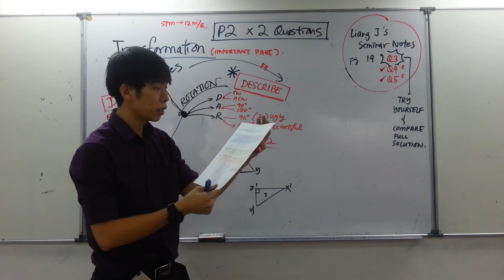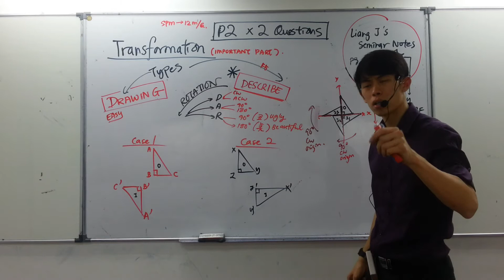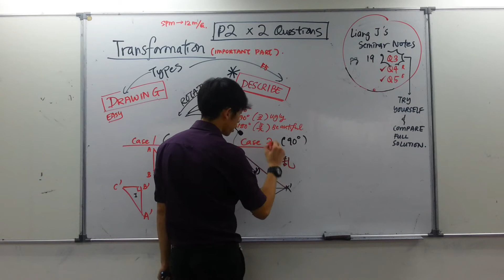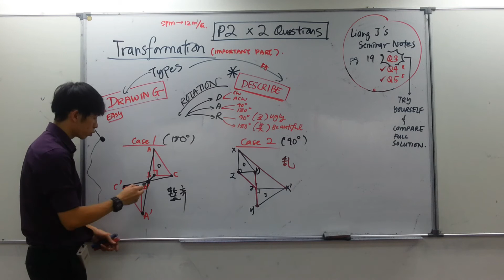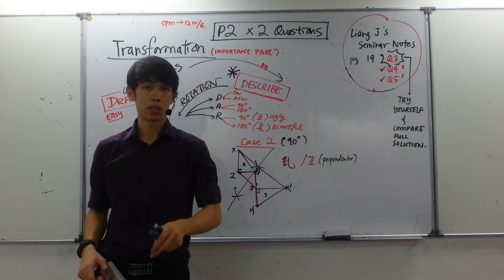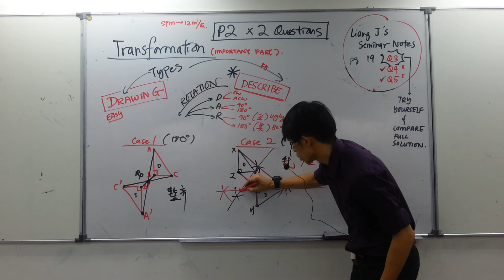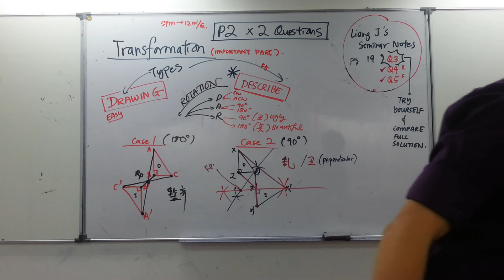TTC MATHS Liang J - PMR Transformation Part C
Sorry guys, its in chinese.
I will try my very best to slot out free time for english version :)
Good Luck in your PMR 2013!